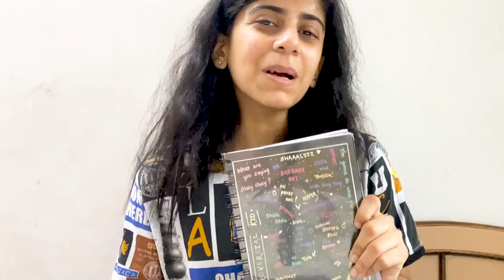My 1st Weekly Vlog & This Happened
What the hell yaar -_-